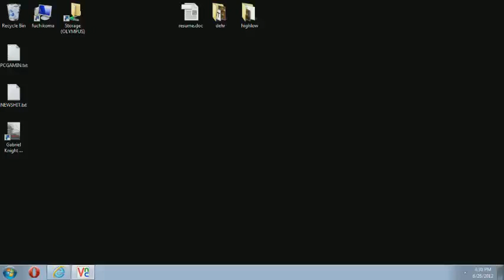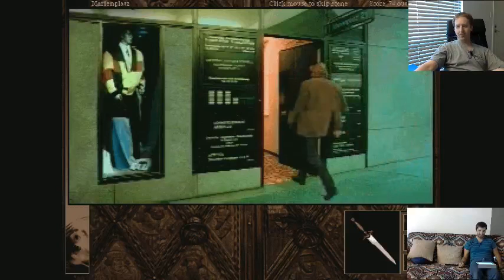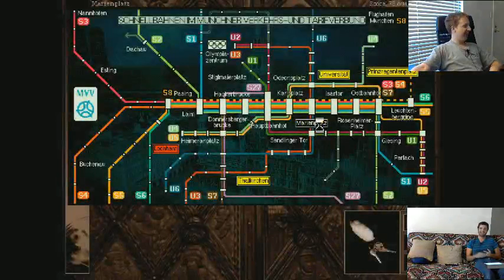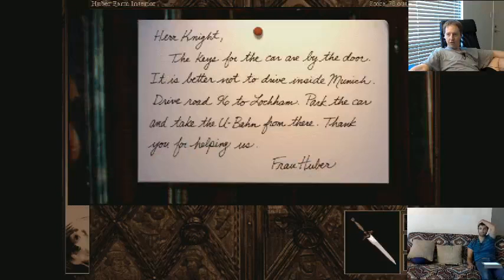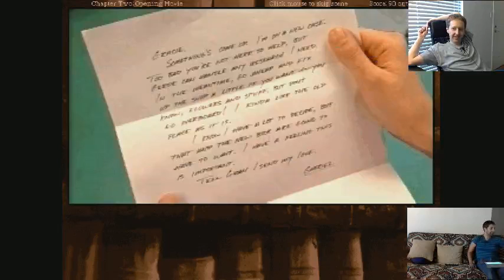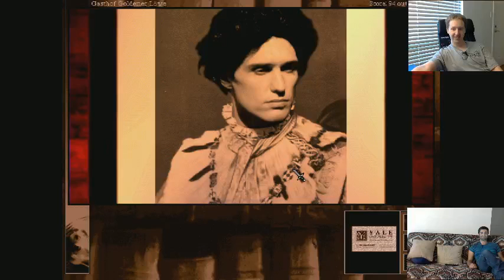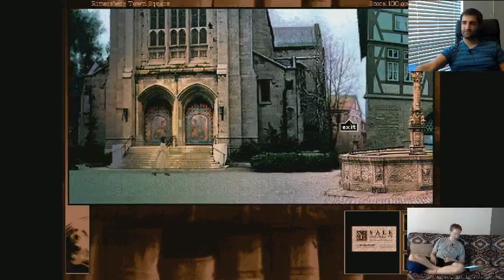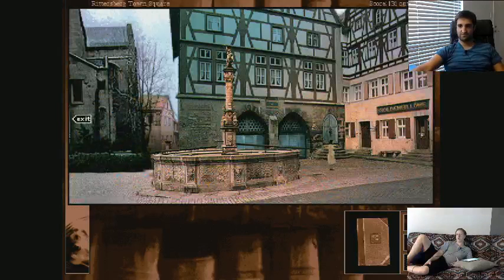T40s Stream - 2012 06 27 In the mood for meat